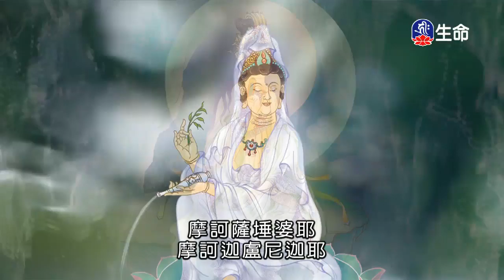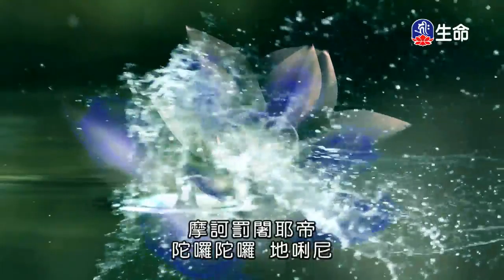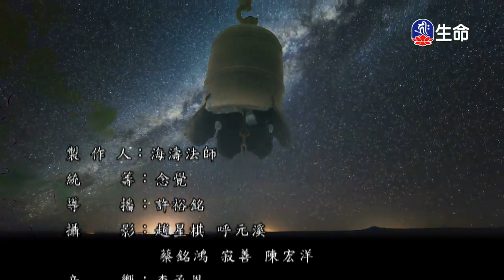潮音寺晚課-4_晚課_(lifetv_20200412_16:00)